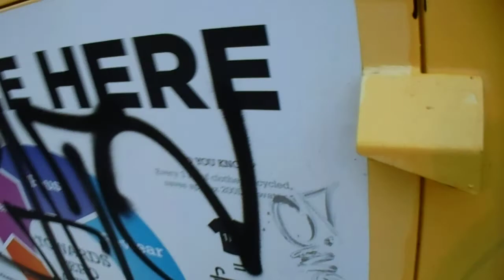Walking Through Eltham 2